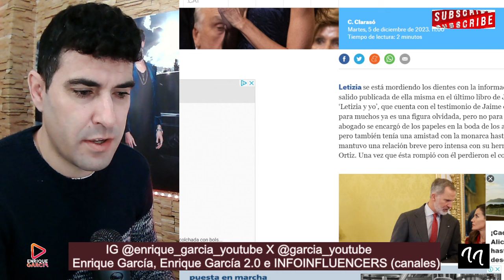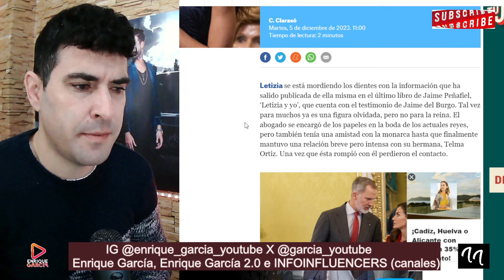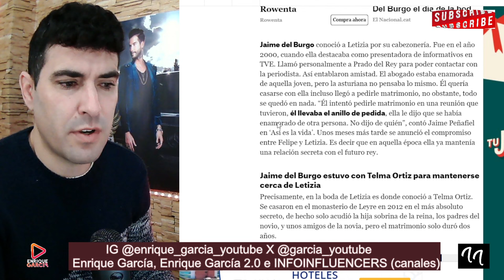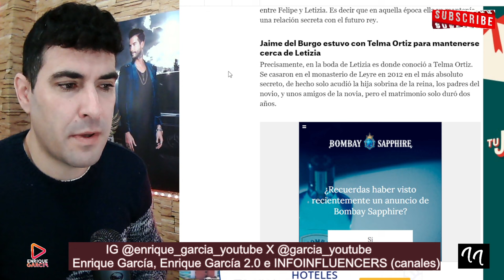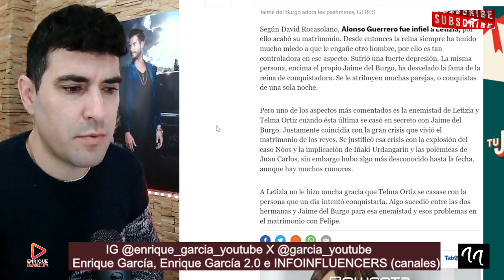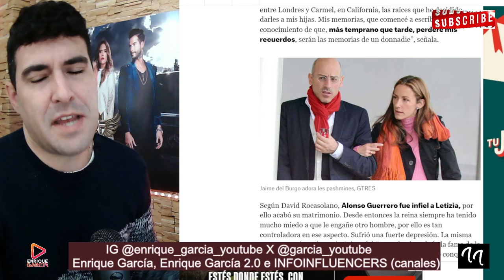PEL.EA ENTRE HERMANAS!LA REINA LETIZIA Y TELMA ORTIZ POR JAIME DEL BURGO NO SE HABLABAN DURANTE AÑOS